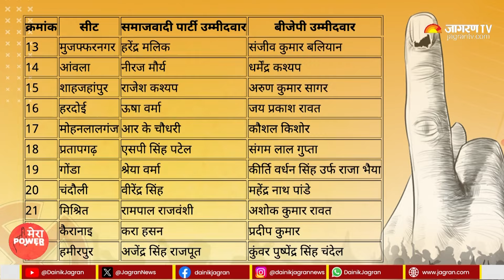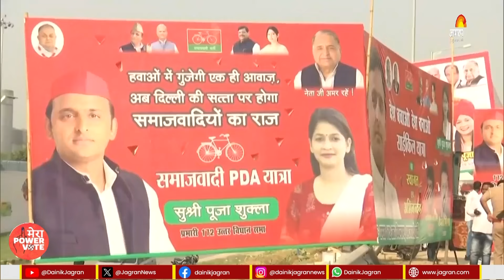BJP Candidate First List: वाराणसी में PM Modi के सामने किसे उतारेगा विपक्ष? | Loksabha Election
लोकसभा चुनाव का दंगल अब दिलचस्प  होता जा रहा है...राजनीतिक दल चुनाव को जीतने के लिए एड़ी चोटी का जोर लगा रहे हैं...वहीं अब तो प्रत्याशियों को लेकर अपने पत्ते भी खोलने लगे हैं...जहां सबसे पहले समाजवादी पार्टी ने एक के बाद एक तीन प्रत्याशियों की सूची जारी की, तो वहीं अब दूसरी तरफ बीजेपी ने भी उत्तर प्रदेश की 51 सीटों के सस्पेंस से पर्दा उठा दिया...साथ ही एक बार फिर पीएम मोदी के वाराणसी से लड़ने का ऐलान कर दिया...लेकिन अब सवाल उठता है कि इस चुनाव में कौन करेगा पीएम मोदी का मुकाबला...